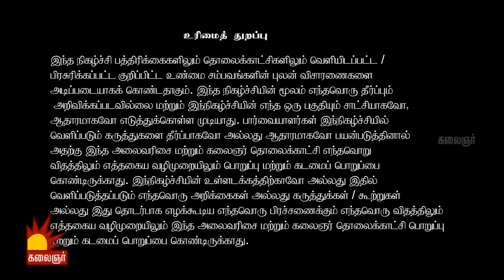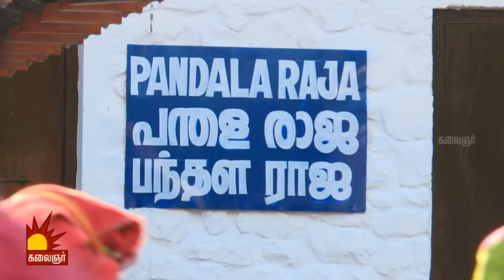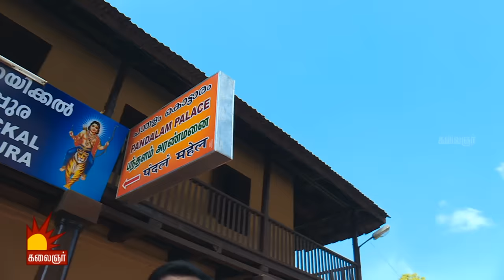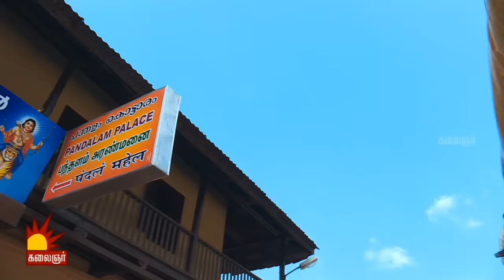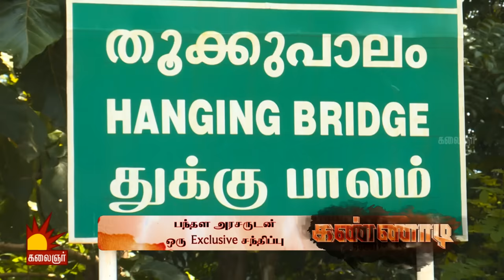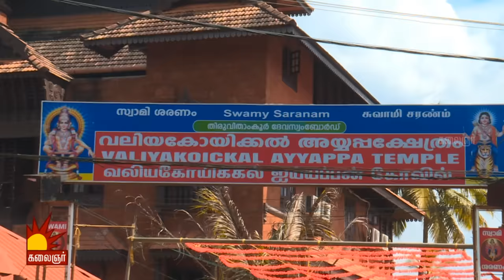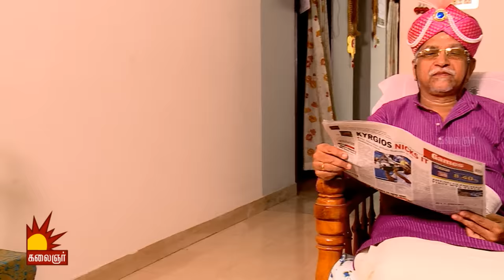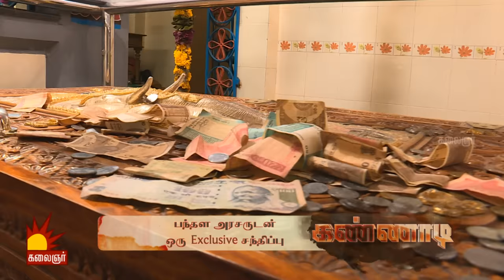சபரிமலை ஐயப்பனின் பூர்வீகம் தமிழகமா? - விளக்கும் பந்தள அரசர்!! Epi 93 | Kannadi | Kalaignar TV